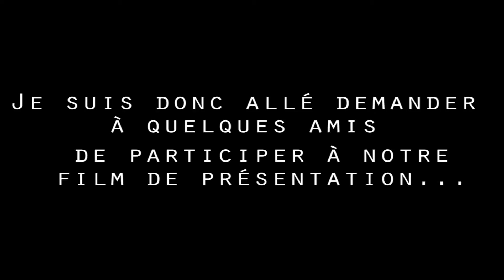Worst Stories Of Poker (WSOP) - Presentation King 5 - 2016